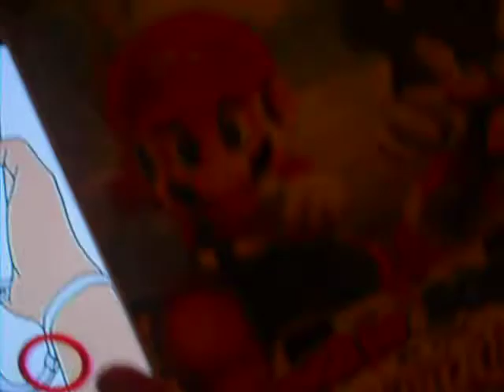mario and sonic gameplay and review